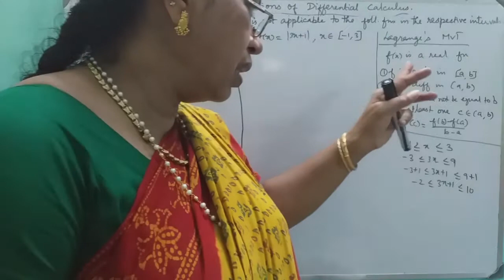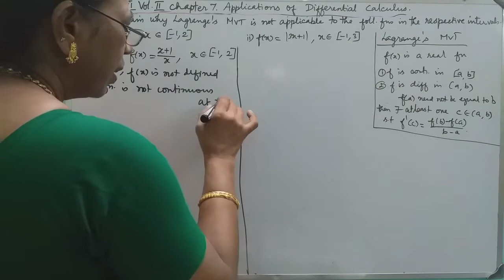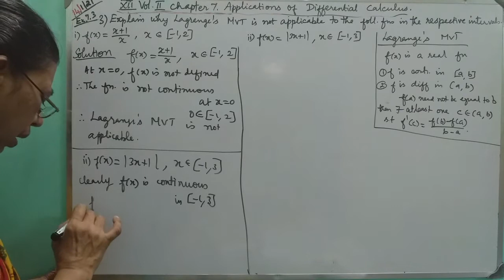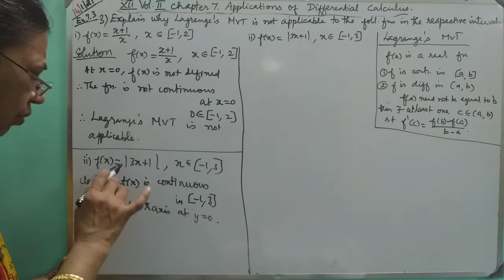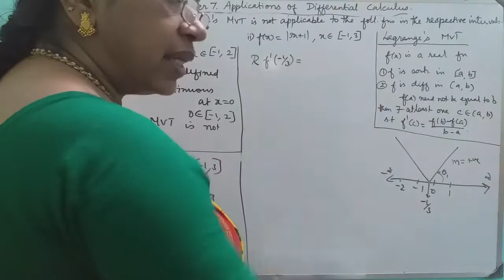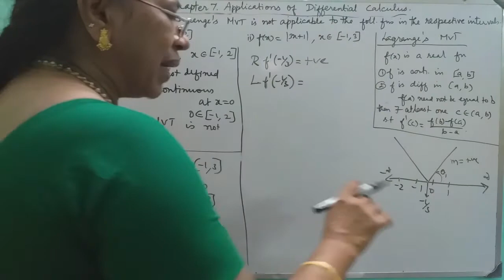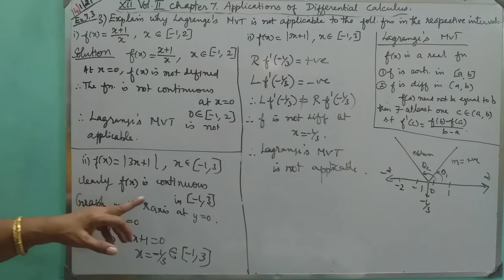MATHS WITH MAHAMUDHA : TN HSC +2 MATHS CLASS ROOM - Chapter 7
Chapter 7

Ex 7.3 ( 3 ) i